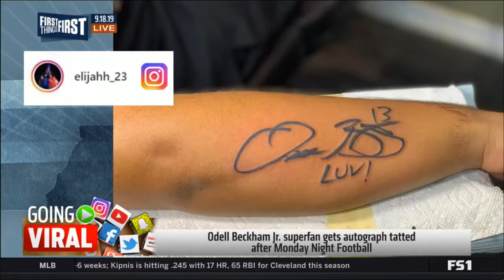Nick Wright on Stephen Jones insists Dak Prescott deal 'very close'